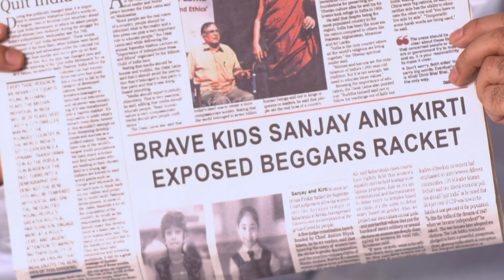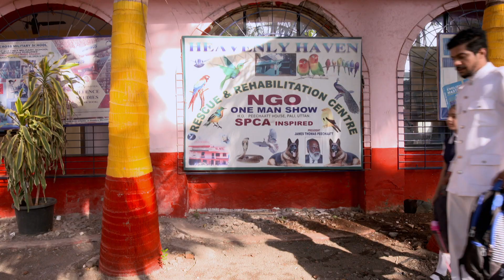Virus Dost (वायरस दोस्त) : EP - 05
Virus Dost : Ep # 05
बच्चे बदमाशों के चंगुल से आजाद हो जाते हैं। संजू और कीर्ति भी वहां पहुंचते हैं और बताते हैं कि वह भी इसमें शामिल हैं। संंजू पुलिस को बताता है कि वह कई बदमाशों की पिटाई कर सकता है। पुलिस संजू और कीर्ति की तारीफ करती है और उन्हें इनाम दिलवाने की बात करती है। संजू और कीर्ति के पैरेंट्स उनसे पेपर में छपे बहादुरी के कारनामे को लेकर सवाल पूछते हैं। वह उनसे ऐसे चीजों से दूर रहने की सलाह देते हैं। संजू और कीर्ति के पैरेंट्स काफी दिनों से उनके बदले स्वभाव को लेकर सवाल पूछती है। संजू के पिता कहते हैं कि उसने अच्छा काम किया है लेकिन ये खतरनाक है। गुंडे उन्हें नुकसान पहुंचा सकते हैं।